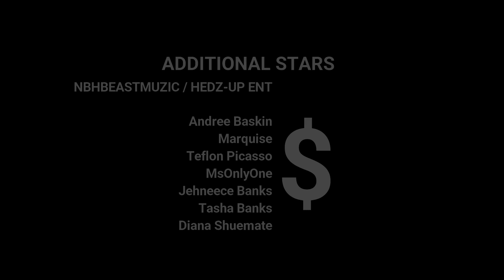GET THA PAPER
new video from Kenosha legend Tell P. a hard joint club banger strictly 4 the streetz